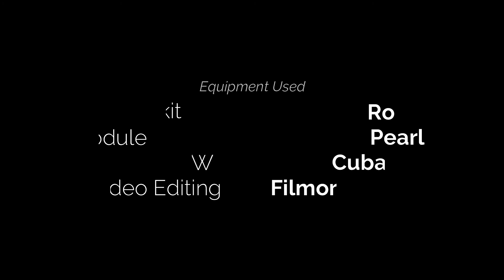Green Day - Working Class Hero (Drum Cover by WillyP Drums & Pearl Mimic Pro)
I try my best to do a new song every week.

The gear I am using:
Kit - Roland TD20 Drums
Module - Pearl Mimic Pro (Mostly use the studio kit)
Hardware - Gibraltar Seat, Pearl Kick Pedals, Tama Hats stand
Software - Cubase 10(Editing and putting everything together), Superior Drummer 3 (Can be tricky sometimes with the triggering of the MIMIC but with a little work, it works!), Filmora X, Adobe Premiere Pro. Uuhh yeah, I think that's about it..